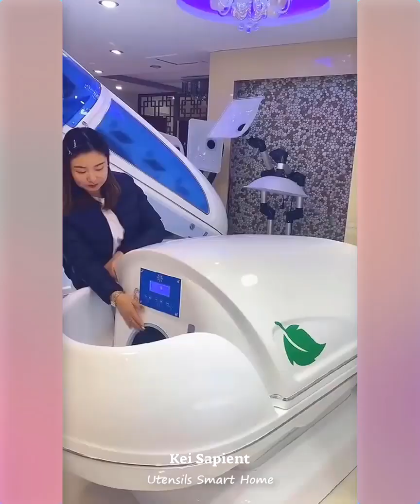New Gadgets!🤓Smart appliances, Home cleaning/Invention for the Kitchen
✅New Gadgets & Variety of Utensils😍 For Home🏠
✅If you are looking for Smart Home Appliances/Gadgets...
     Watch This Amazing and Wonderful Video Now
      Enjoy the Video for New Home Gadgets and Innovations in Home     Appliances.